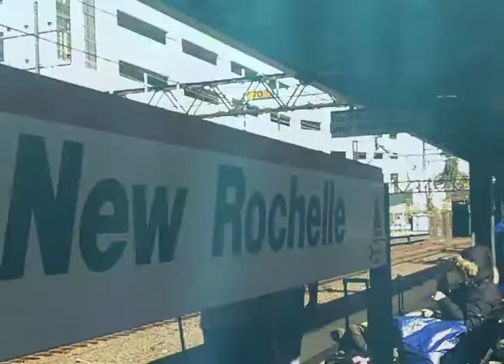Kevin Barrett NAACP City Council Debate 4 Candidates